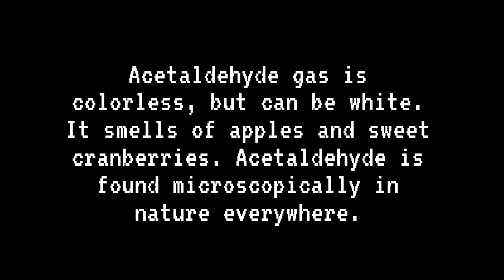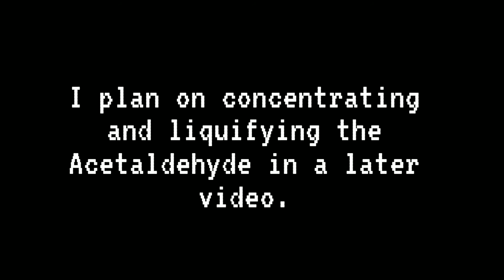Violet Fire Via Isopropyl Nitrate, not Acetaldehyde.